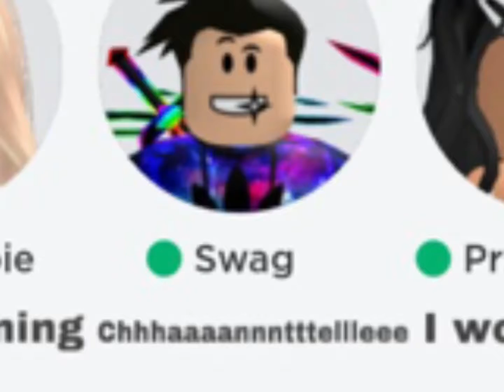I don’t think your listening ChAnTeLle! 😡 || Simply_Fruitsy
I don’t think your listening Chantelle! I woved you. But you cheated. Wif Jonathan from church. I gonna run up. And spray him. And leave him on duh church.